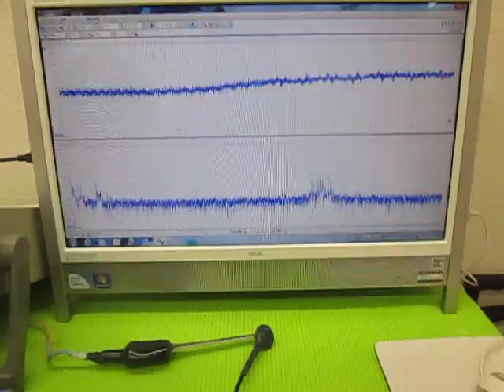超音波の発振制御 （超音波システム研究所 ultrasonic-labo）